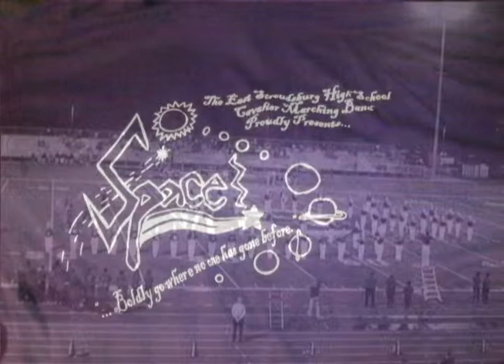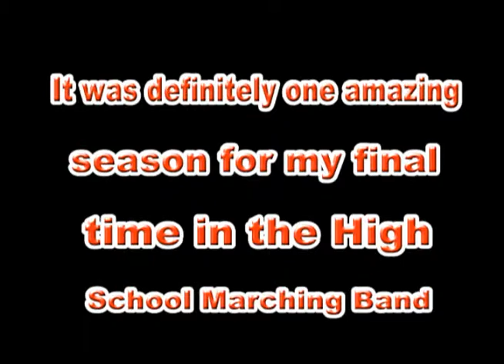East Stroudsburg South Marching Band 2013-2014 11/28/13 Turkey Day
Few things to know: This is the FINAL performance of the season, and MY FINAL PERFORMANCE in the East Stroudsburg High School South Marching Band. This will be considered the last time you will see me record a marching band performance from this school. It's been a great pleasure taking part in the marching band in my 4 years of high school, and I look forward to seeing the band improve in future years, and to see myself in a college marching band.
Our show is entitled Civil War. Enjoy watching our final half-time show featuring songs 3-5, a stands tune, and our fight song. I hope everyone had a great Thanksgiving, and remember...ONE BAND, ONE SOUND!

Our Halftime Show:
In Defense of Liberty
Gettysburg
When Johnny Comes Marching Home
Dance To The Music
Cavalier Fight Song